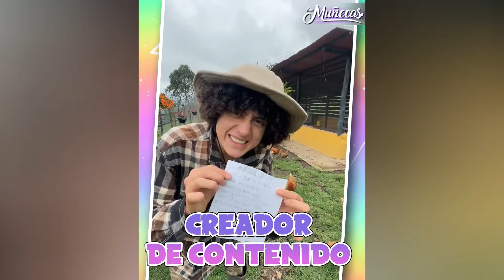Tiktokers que serian perfectamente estos personajes de Intensamente